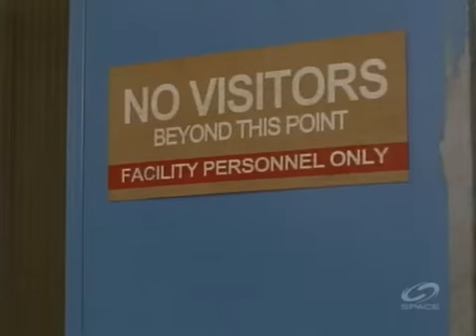Tracker S01E16 Dark Road Home - Part 4